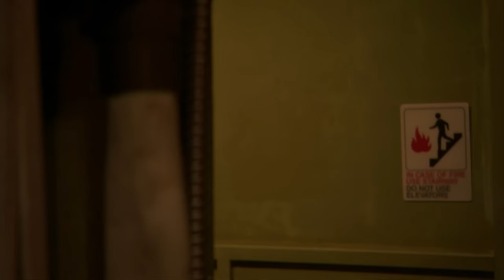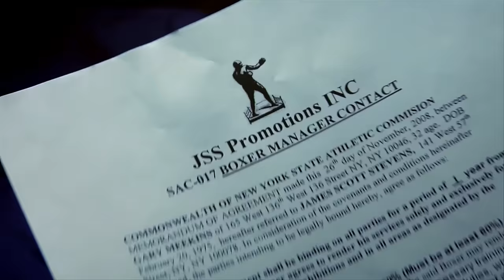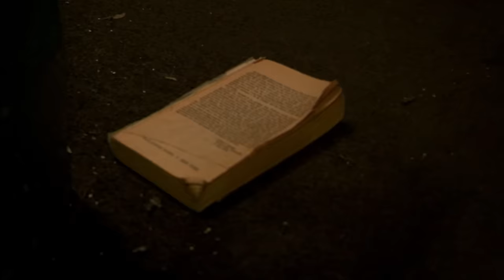Blue - Amerykański Sen | Film bokserski | Sport | Polski Lektor | Kryminał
Kryminał z polskim lektorem - Blue - Amerykański Sen. Gary "Blue" Meekins jest bokserem wagi średniej, który walczy o spełnienie amerykańskiego marzenia. Jednak ulice Harlemu mogą to marzenie zaprzepaścić, kiedy stary przyjaciel nakłania Garego do pomocy w napadzie na lokalnego handlarza narkotyków.

Blue: The American Dream (2016)
Reżyseria: Ryan Miningham
Scenariusz: Don Wallace
Gwiazdy: Don Wallace, Keith David, Henry G. Sanders
Gatunek: Kryminał, Dramat, Sport
Kraj: Stany Zjednoczone
Język: Polski
Data wydania: 2016 (USA)
Miejsce kręcenia filmu: Los Angeles, Kalifornia, USA

Fabuła:
Gary "Blue" Meekins jest bokserem wagi średniej, który walczy o spełnienie amerykańskiego marzenia. Jednak ulice Harlemu mogą to marzenie zaprzepaścić, kiedy stary przyjaciel nakłania Garego do pomocy w napadzie na lokalnego handlarza narkotyków. Napad kończy się katastrofą, a ofiarami okazuje się niewinna rodzina. Żyjąc z poczuciem winy Blue postanawia odkupić swoje winy na ringu.

Recenzje:
"To wspaniały film. Jest to wielowarstwowy film o podłych ulicach Harlemu, odkupieńczym świecie boksu, a także delikatna historia miłosna. Blue, główny bohater, jest klasycznym bohaterem, wielkim człowiekiem uwikłanym w wydarzenia, na które nie ma wpływu. Jednak, jak wszyscy klasyczni bohaterowie, wznosi się ponad zrządzenia losu i dzięki czystej woli odkupuje swoją duszę. W rolę Carmen wcieliła się Daya Vaidya. Zmaga się ona zarówno z agresywnym chłopakiem, jak i uzależnieniem od narkotyków. Kiedy Blue, jej sąsiad z kamienicy w Harlemie, walczy z szalonym chłopakiem, bohaterka uświadamia sobie ponure okoliczności swojego życia i ostatecznie znajduje pracę w przedszkolu. Don Wallace, scenarzysta, producent i gwiazda filmu, jest prawdziwym bokserem, a sceny walk są autentyczne i pełne napięcia. Ostatecznie film ogląda się z przyjemnością. Udaje mu się stworzyć ziarnistą, noirową fakturę, nie tracąc przy tym swojego piękna i siły. Gorąco polecam Blue."
-Pisane przez lollyv-65220 na IMDb.com

Also Known As (AKA):
(tytuł oryginalny) Blue: The American Dream
UK Blue: The American Dream
USA Blue: The American Dream

SUPPORT US!